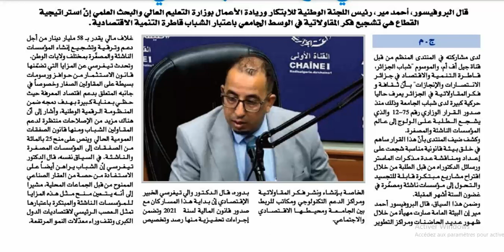Entrepreneuriat au sein de l'université / Algérie